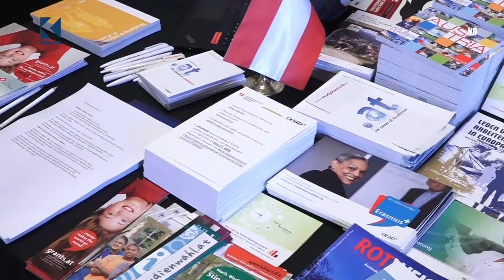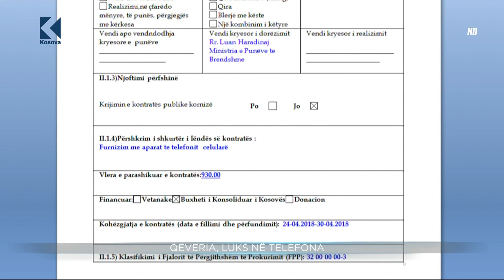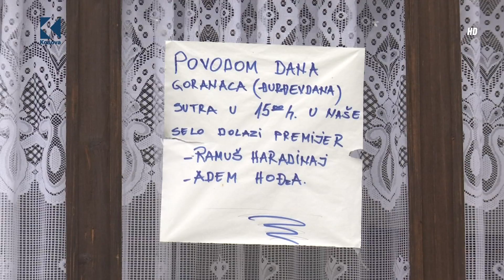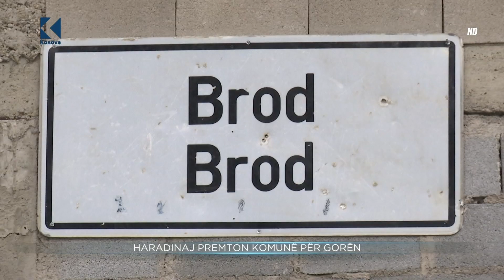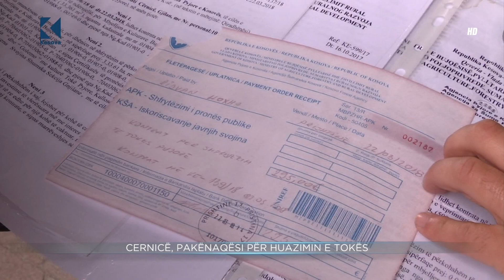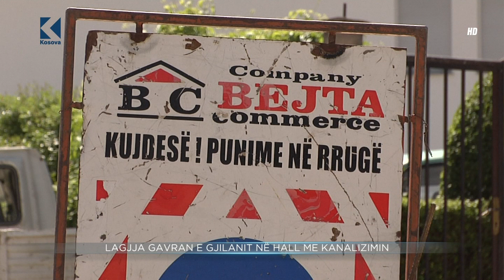Lajmet 20:00 - 09.05.2018 - Klan Kosova